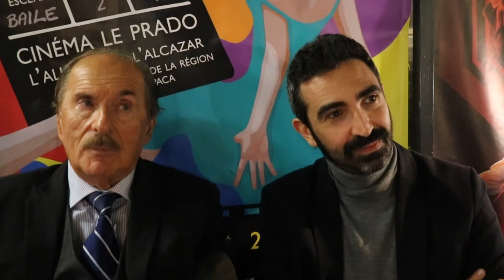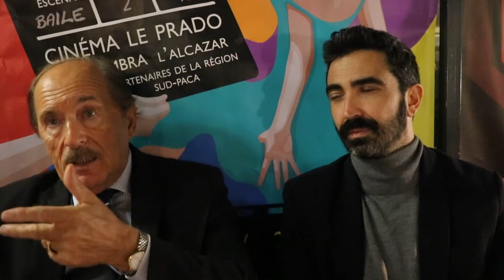23 DISPAROS - Interview (1ère partie) : JORGE LAPLACE et JUAN ANTONIO O'DONNELL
17ème Festival de Cinéma Espagnol de Marseille : CinéHorizontes 2018, au Cinéma Le Prado du 8 au 16 novembre.
Jour 5 :
JORGE LAPLACE (réalisateur) et JUAN ANTONIO O'DONNELL (l'ex-policier qui enquête depuis 40 ans sur la mort de Manuel José Garcia Caparros, qui mourut le 4 décembre 1977, tué par balle au cours d'une manifestation. Les soeurs du jeune homme de 18 ans à l'époque, continuent à se battre pour la vérité).
Entretien important, car rien n'est révélé de nos jours encore, bien que ce soit archivé : connaîtrons- nous la vérité un jour ?
- JUAN ANTONIO O'DONNELL nous parle tout d'abord de l'enquête prise en charge par les policiers eux-mêmes, sans ordre du juge..., puis de ce jour-là le 4 décembre 1977...
- JORGE LAPLACE, et les rapports avec la télévision qui a commandé ce documentaire...
"Tout est vrai dans le film." (Jorge Laplace).
- La commission ne voulait pas savoir qui avait tiré, mais qui avait donné l'ordre de tirer, parmi les responsables politiques... (Juan Antonio O'Donnell).
- Jorge nous explique pourquoi ce premier film utilise une narration cinématographique...
- Juan Antonio O'Donnell termine en exprimant sa satisfaction pour le film, car au départ, il ne prévoyait pas que ce soit un film, mais un livre...
Les réponses aux deux autres questions posées à la fin de cette vidéo, seront dans la seconde partie de cet entretien...

- Paco est le traducteur.